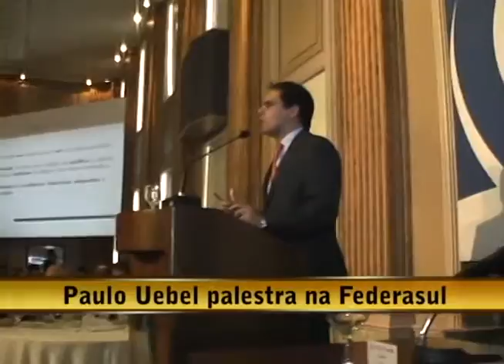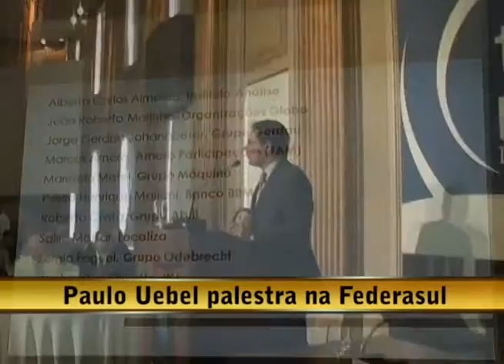20.04.10-Opinião Livre Paulo Uebel palestra na Federasul Parte 2-3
Diego Casagrande:
-José Paulo Cairoli-presidente da Federasul